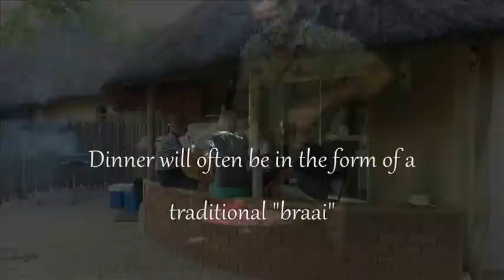Kruger National Park safaris with Wild Wings Safaris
On safari in the Kruger National Park with Wild Wings Safaris.